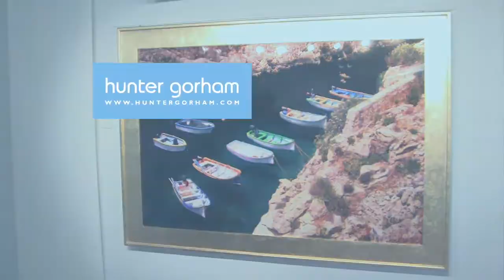Discover Malta - Hunter Gorham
Deep in the Mediterranean, Hunter captures the incredible islands, boats and bays of Malta.